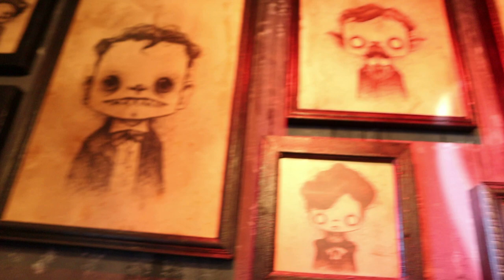Jock Lindsey's Hangar Bar & Gideon's Bakehouse- Dining Review- We Got One of Every Cookie!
The long awaited time has come! We finally timed it right and were able to secure the goods from Gideon's Bakehouse and oh my... they were great! Sidenote, they do have 2 locations and the other location is not as busy as the Disney Springs location, but the inside was something we just needed to see first and we had to get the cold brew coffees too! While we waited, we stopped in to Jock Lindsey's Hangar Bar for some appetizers and drinks. It was the perfect spot to wait. We filmed this on Friday, October 22 when Stephanie took a day off to help ensure we could secure the goodies. Find out our favorites and what trip we have planned for next month and make sure that you give us any recommendations!

Filmed with Canon M50
Rode Wireless Mic
Additional Lens
Camera Case
Charging station
Extra Batteries
Memory Cards
Camera Sleeve
Camera Leash
Lens Filter
HDMI Cord
Voiceover Microphone